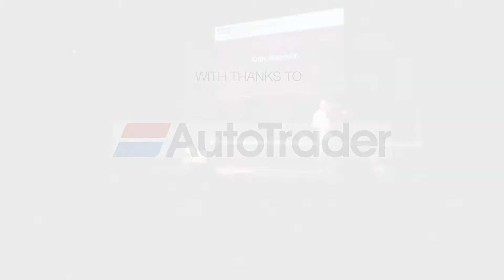The Power of Acting Local | Andy Burnham | TEDxManchester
Andy Burnham has been on the front lines of UK politics as one of the Labour Party's leading figures for many years. In this passionate address, Andy talks about his frustration with Westminster and his hopes that an elected Mayor of Greater Manchester will be able to make a real difference to the future of the Manchester city region.

Labour MP Andy Burnham wants to be the elected mayor for Greater Manchester.

The former UK Health Secretary was first elected to Parliament in 2001, and was a Home Office Minister before joining the Cabinet in 2007. His cabinet experience includes roles as Chief Secretary to the Treasury and Culture Secretary.

As a member of the opposition, he has served as Shadow Home Secretary and Shadow Health Secretary, and made an unsuccessful run at the Labour leadership in 2016.

Among his stated policies for the city, Andy has pledged to introduce nursing bursaries and take social care out of the public sector.